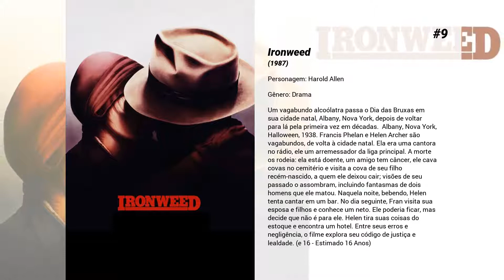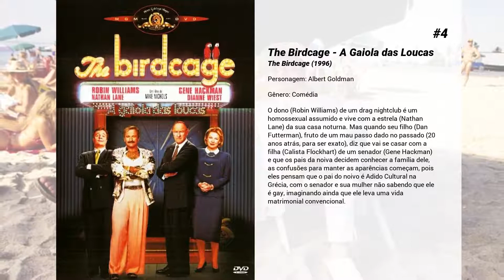Os melhores filmes de Nathan Lane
Lista de Os melhores filmes de Nathan Lane

15. Astro Boy
Metro City é uma metrópole reluzente, cuja localização fica no céu. É lá que o Dr. Tenma (Nicolas Cage) cria Astro Boy (Freddie Highmore), na intenção de substituir o filho que perdeu. Astro Boy possui poderes extraordinários, sendo dotado com o que há de melhor nas características humanas. Após ser expulso, por não conseguir cumprir as expectativas geradas por Tenma, Astro Boy precisa aprender a conviver como um robô e aceitar o fato de não ser humano. Ele passa a ser perseguido pelas tropas do presidente Stone (Donald Sutherland), que deseja tomar a fonte de energia que Astro Boy carrega dentro de si. Para escapar, ele cai na terra. Confuso e sem entender a nova realidade, ele resolve se passar por humano junto com um grupo de crianças de rua.

14. Um Ratinho Encrenqueiro
Após a morte de Rudolph Smuntz (William Hickey) é dito que Ernie Smuntz (Nathan Lane) e Lars Smuntz (Lee Evans), seus filhos, herdaram uma fábrica de barbantes e uma mansão decadente. O acaso vai juntar os dois irmãos, pois Lars se recusou a vender a fábrica e assim a esposa o expulsou de casa e Ernie, que tinha o restaurante mais elegante da cidade, foi colocado no ostracismo quando um grande inseto foi encontrado na comida do prefeito. Assim, os dois vão morar na casa que herdaram e logo descobrem que ela vale uma fortuna. Eles decidem então leiloá-la e, enquanto fazem uma reforma no local, se defrontam com um ratinho que passa a infernizar a vida deles.

13. O Rei Leão 3: Hakuna Matata
Timão e Pumba começam a assistir o primeiro filme do Rei Leão, e Timão fica insistindo para que Pumba avance até a parte em que eles aparecem, porque eles não estão no início do filme. A partir daí, Pumba resolve contar um pouco da história dos dois, que começa antes da jornada de Simba. Contam sobre a mãe de Timão e sobre o Tio Max, descobrem porque Timão deixou a colônia, e onde ele aprendeu o Hakuna Matata. Também relatam como os dois se conheceram, e os perigos que enfrentaram enquanto procuravam pelo lar dos sonhos.

12. Frankie & Johnny
Em Nova York, Johnny (Al Pacino), um ex-presidiário, vai trabalhar como cozinheiro em uma lanchonete onde Cora (Kate Nelligan), uma garçonete, se interessa por ele.  Apesar dele ter um certo envolvimento com ela, está na verdade sentindo atração por outra garçonete, Frankie (Michelle Pfeiffer), que não lhe corresponde, evitando qualquer envolvimento mais íntimo.

11. Titan A.E.
Um jovem descobre que precisa encontrar uma nave oculta da Terra antes que uma espécie alienígena inimiga o faça, a fim de garantir a sobrevivência da humanidade.

10. O Desaparecimento de Sidney Hall
Ao longo de 12 anos, e três fases de sua vida, Sidney Hall se apaixona, escreve o livro de uma geração e depois desaparece sem deixar rastros. Um detetive enigmático embarca em uma viagem para descobrir o mistério.

9. Ironweed
Um vagabundo alcoólatra passa o Dia das Bruxas em sua cidade natal, Albany, Nova York, depois de voltar para lá pela primeira vez em décadas.  Albany, Nova York, Halloween, 1938. Francis Phelan e Helen Archer são vagabundos, de volta à cidade natal. Ela era uma cantora no rádio, ele um arremessador da liga principal. A morte os rodeia: ela está doente, um amigo tem câncer, ele cava covas no cemitério e visita a cova de seu filho recém-nascido, a quem ele deixou cair; visões de seu passado o assombram, incluindo fantasmas de dois homens que ele matou. Naquela noite, bebendo, Helen tenta cantar em um bar. No dia seguinte, Fran visita sua esposa e filhos e conhece um neto. Ele poderia ficar, mas decide que não é para ele. Helen tira suas coisas do estoque e encontra um hotel. Entre seus erros e negligência, o filme explora seu código de justiça e lealdade. (e 16 - Estimado 16 Anos)

8. O Herói da Família
Depois da morte do patriarca da família, o jovem Nicholas Nickleby e sua família são deixados sem nada para sobreviver. A família é forçada a se dividir e Nicholas acaba em uma escola dirigida pelo cruel diretor Wackford Squeers. Eventualmente, Nicholas fica amigo de Smike, um garoto órfão, e os dois conseguem se libertar. Nicholas se une à sua família, mas sabendo que agora deve defender sua irmã dos amigos investidores do tio.

7. A Família Addams 2
Com a chegada do novo bebê do casal Addams, Pubert, que é meigo e bigodudo, Gomez e Morticia ficam bobos de contentamento e Fester se apaixona por Debbie Jilinsky, uma babá sensual que cuida da criança. Mas Vandinha e Pugsley descobrem que Fester corre o risco de ser usado por Debbie, uma aproveitadora, que pretende dar um golpe e tem idéias maquiavélicas sobre o futuro do tio. Paralelamente Pubert é rejeitado intensamente pelos...